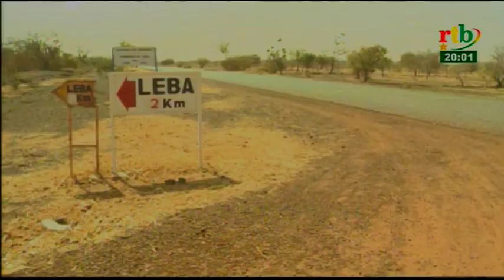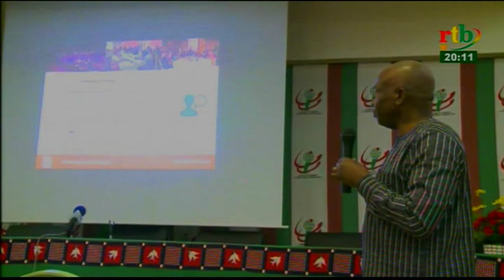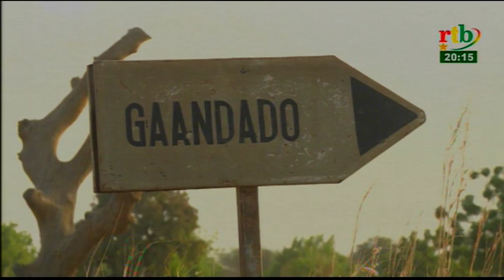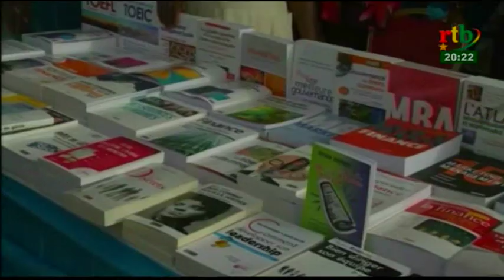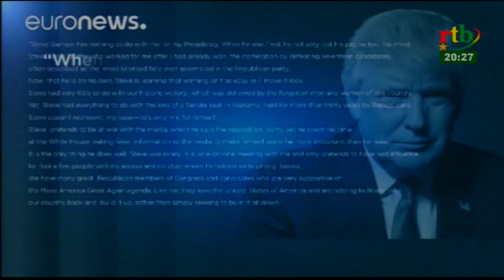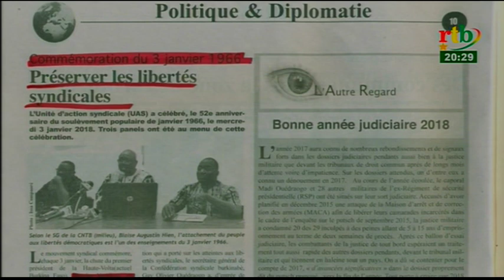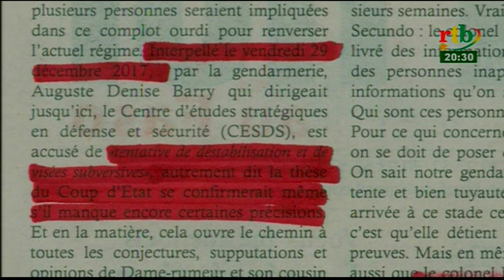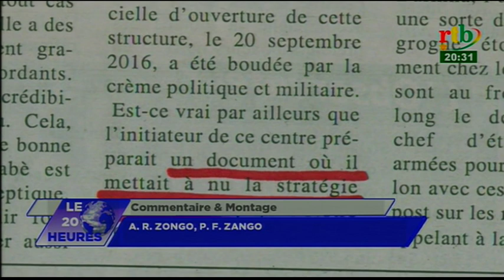Rtb - JT de 20h du 04 janvier 2018